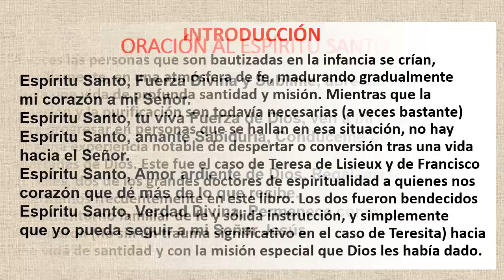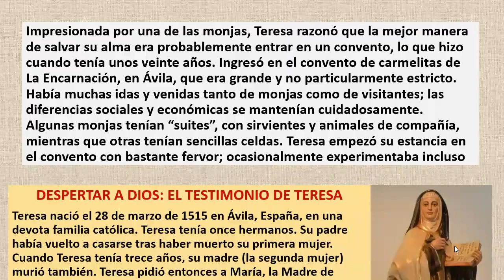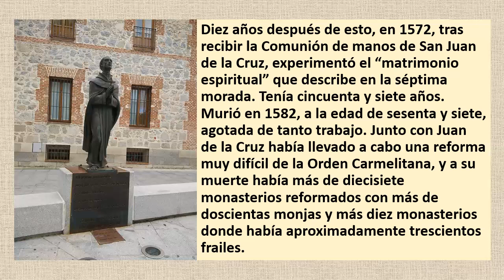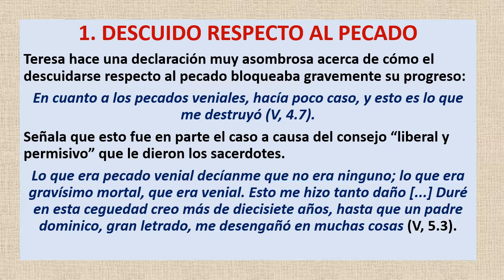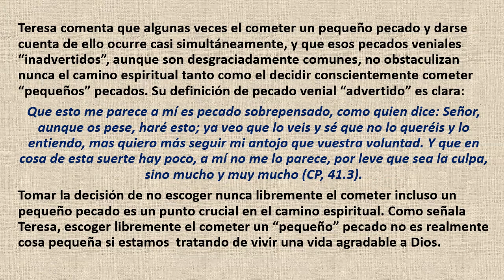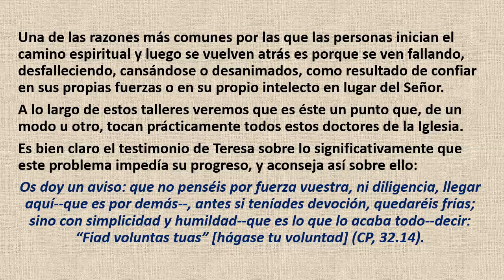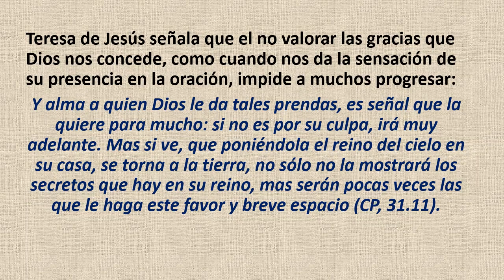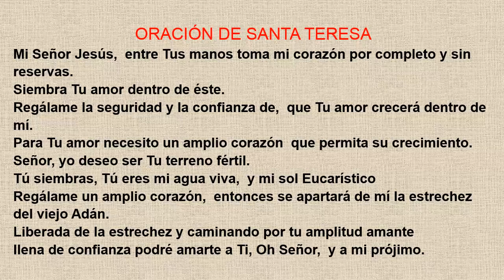TALLER 2 CONVERSION DE TERESA Y SUS 4 OBSTÁCULOS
En este taller veremos los 4 obstáculos más grandes que impedían a Teresa en su camino de santidad y la mantenía en tibieza espiritual.
1. Descuido respecto al pecado.
2- cunado no se evitana las ocasiones, personas, lugares de pecado.
3- excesivva confianza en sí mismo (pelagianismo ver Gaudete et exultate del Papa Francisco I martir)
4- no valorar las inspiraciones del Espíritu Santo.

en el siguiente enlace de gogle drive pueden descargar el material del taller, el resumen y las preguntas a meditar y reflexionar esta semana.